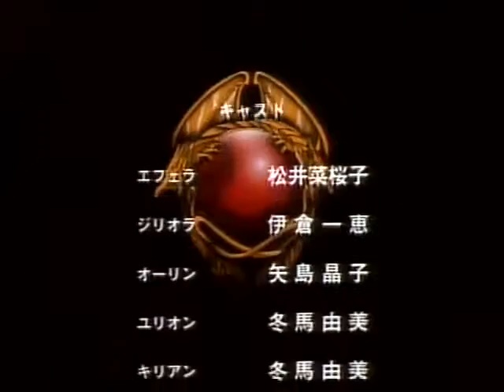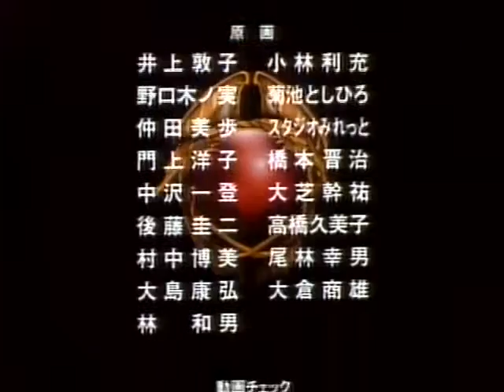Gude Crest: The Emblem of Gude ending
Onna Senshi Efe & Jira: Gude no Monshou ending song: Start Up - Tobitatsu Hi by Naoko Matsui and Kazue Ikura